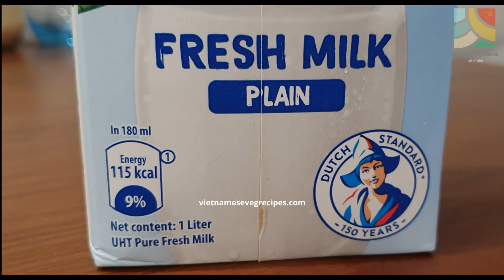PHÔ MAI PANEER TỪ SỮA TƯƠI TIỆT TRÙNG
Paneer, hay phô mai tươi Ấn Độ, là một loại phô mai tươi thường được làm từ sữa bò hoặc sữa trâu.
Vì không cần ủ hoặc lên men, phô mai paneer mang một hương vị sữa độc đáo và có thể được sử dụng trong nhiều món ăn khác nhau, ví dụ như cơm, cà ri và thậm chí là 'bánh mì'!